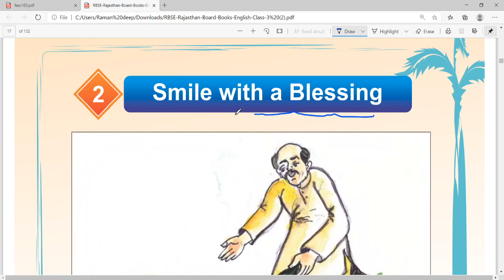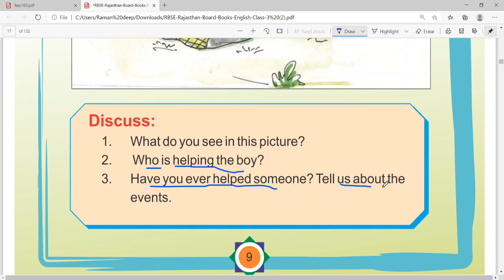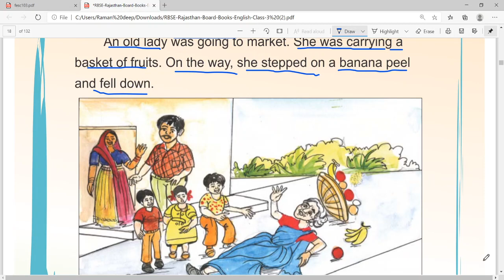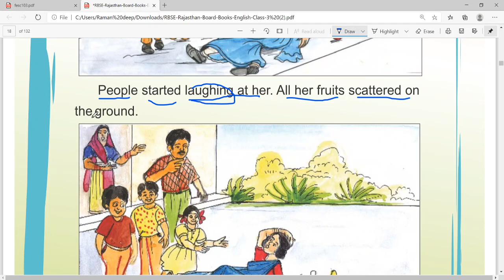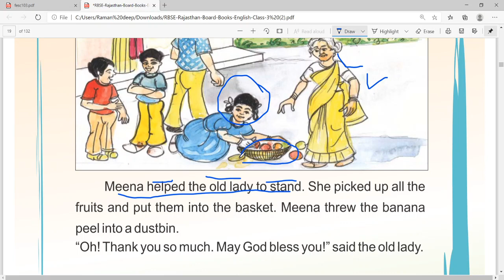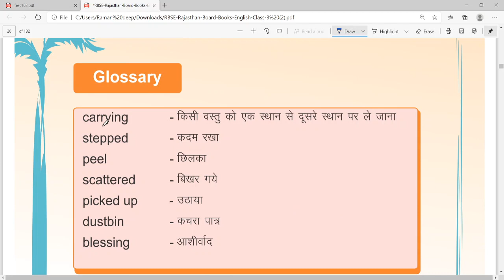RBSE ENGLISH CLASS 3 CHAPTER 2 SMILE WITH A BLESSING PART 1